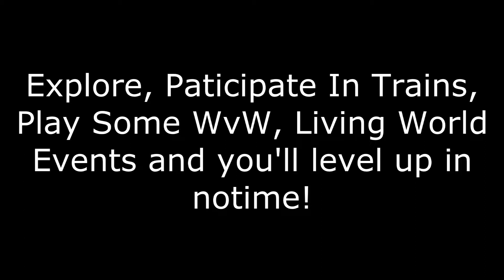Guild Wars 2 - The Ultimate Leveling Guide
This is how you lvl up in GW2!

GW2 is a great game and if you call yourself a MMO player, you should get this game!